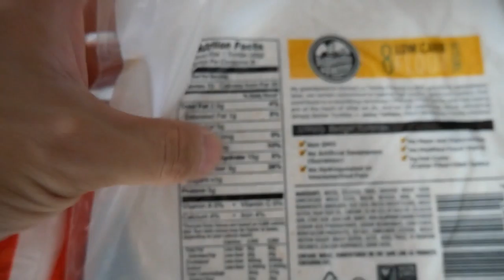BECOMING A PRO | 315 BENCH PRESS? | GETTING BACK INTO GOLF? | THE COMPETITOR V2.13